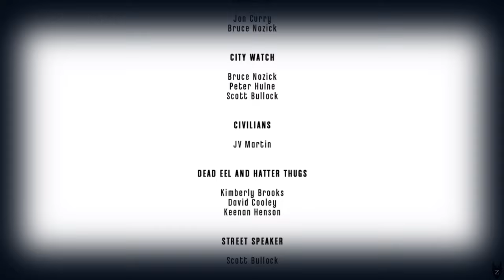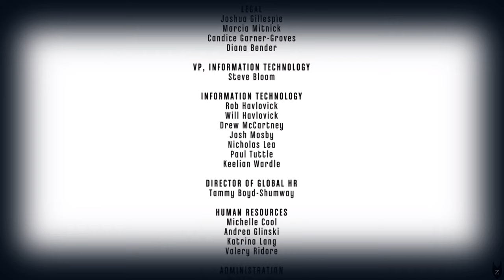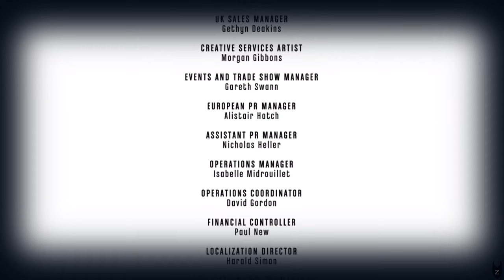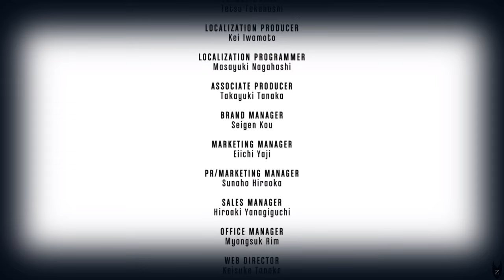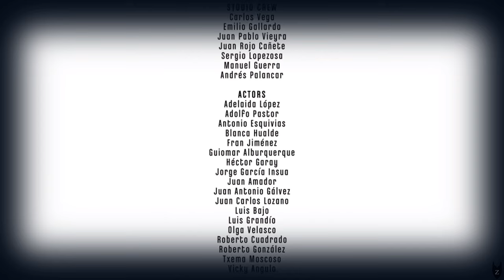Dishonored: The Brigmore Witches (Master Assassin, NO HUD, NO COMMENTARY, NON-LETHAL, UNDETECTED)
NO HUD walkthrough with NO COMMENTARY, Most coins, I think all bonecharms and runes, NON-LETHAL.

This walkthrough was inspired by Zevik and patologTV. After I had seen patolog's lethal run and Zevik's non-lethal run, I wanted to TRY and combine the two together (No HUD + smooth camera and non-lethal). I KNOW I DID NOT GET ALL the coins, but I think it is a smooth and enjoyable walkthrough.

P.s. Sorry for no time stamps on items, etc... I "forgor" :'(
Was too focused on Corvo killing me with one hit in Prologue 'til I found a good strategy for him. Remember, Master Assassin difficulty + one slice from Corvo = dead... UwU

P.s.2. SPOILER ALERT: I caught Naria, the witch on the rooftop, with chokedust instead of Bend Time, I got creative hehe ;)